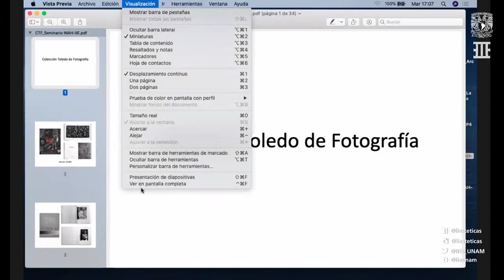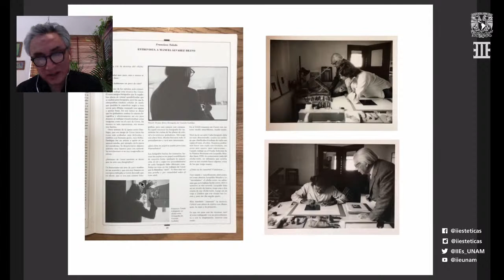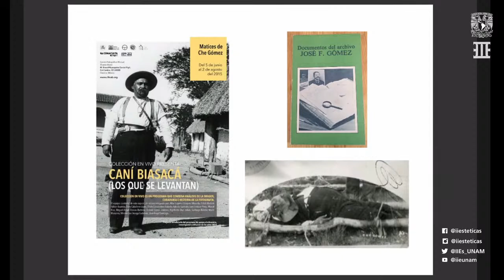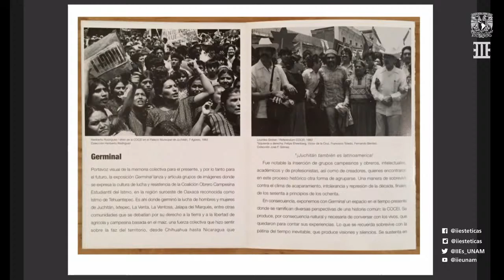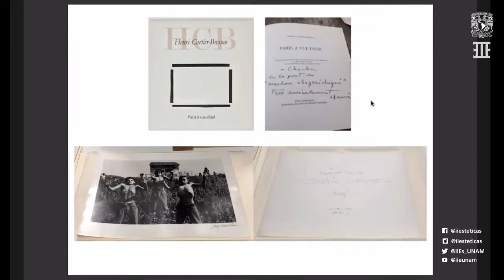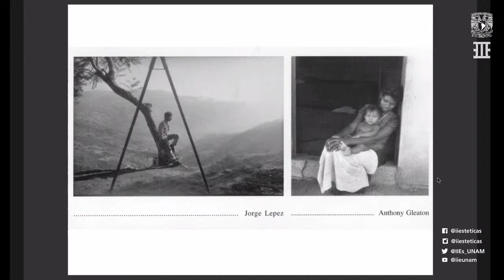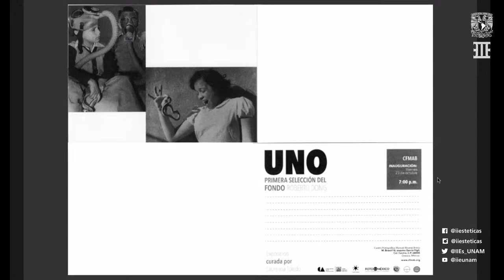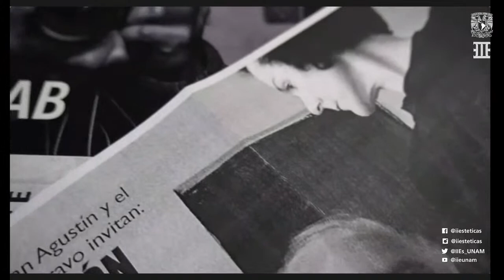Seminario Estudio del Patrimonio Fotográfico en México - Alejandro Castellanos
Seminario Estudio del Patrimonio Fotográfico en México.
Tercer ciclo 2021: Expansión y disputa de los archivos fotográficos.

Ponente: ALEJANDRO CASTELLANOS
Comenta: EMMA CECILIA GARCÍA KRINSKY

Horario: 17:00 horas
Sede: Canal de YouTube del Instituto de Investigaciones Estéticas